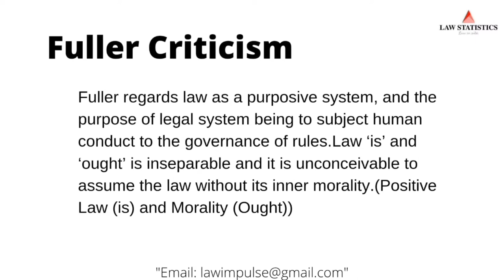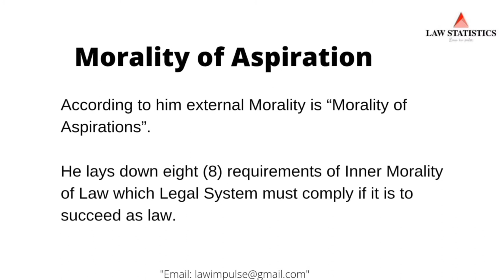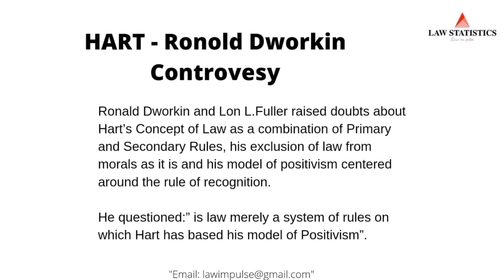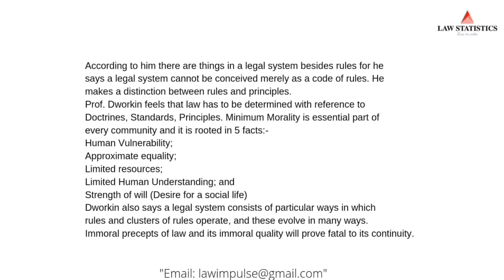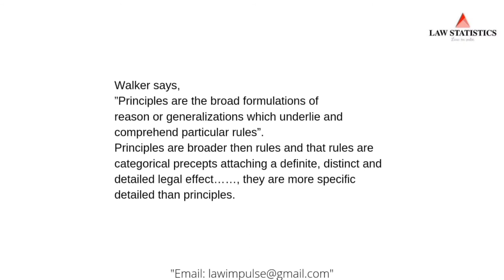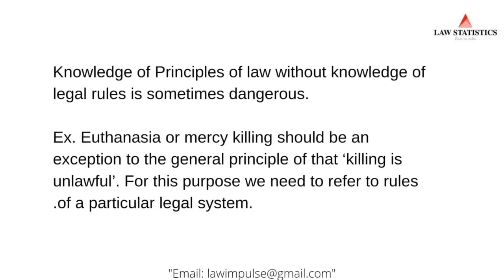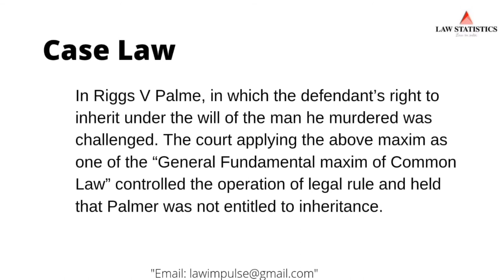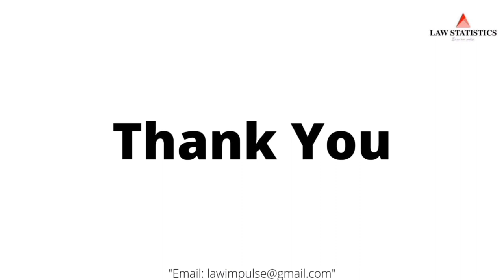Hart - Dowrkin & Hart - Fuller controversy